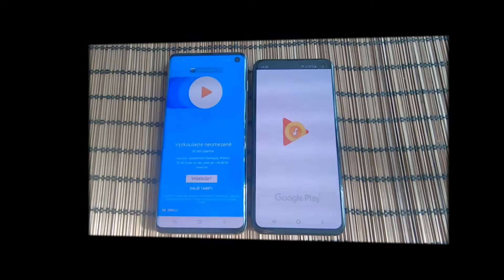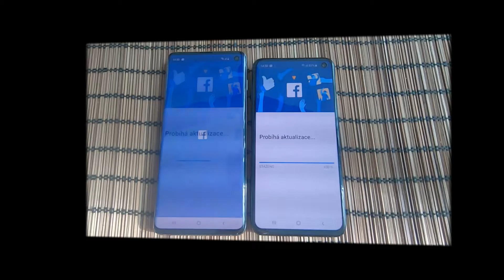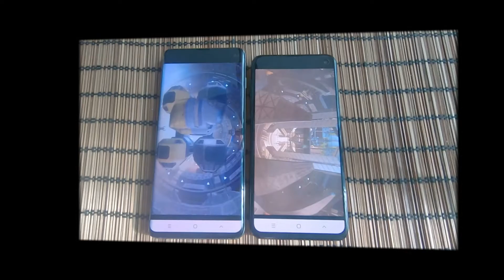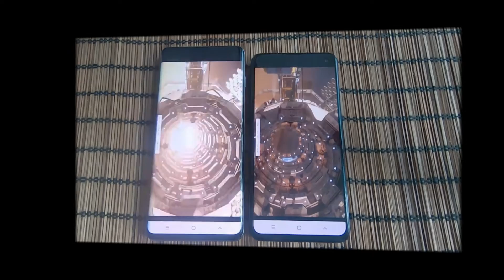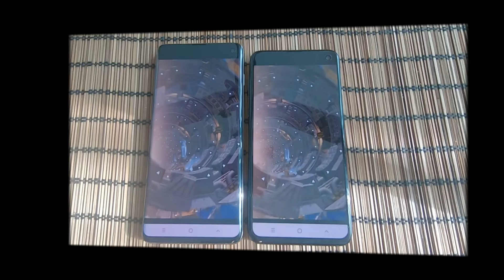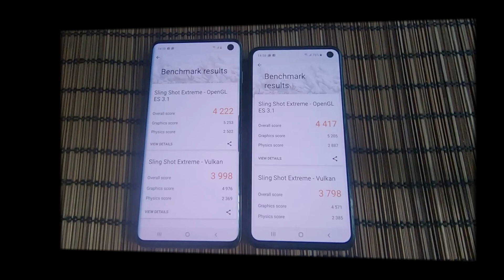Test rychlosti S10 a S10e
Tovární nastavení oba telefony.